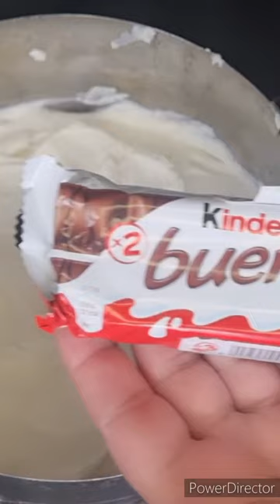cheesecake très bon facile et rapide à réaliser